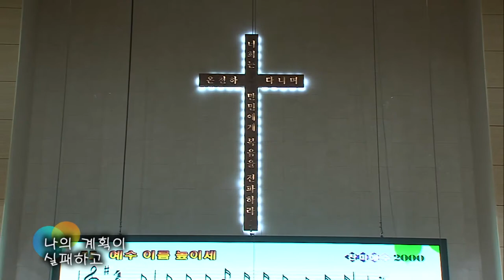2018.6.3 레위지파 경배와 찬양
Song List
 1. 찬 91장 슬픈 마음있는 사람
 2. 예수 이름 높이세
 3. 찬 79장 주 하나님 지으신 모든 세계